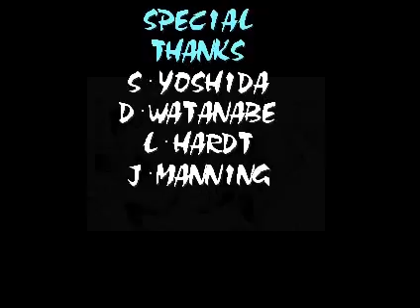Air Gallet 1CC - 7.29m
Player: blackoak
Recent run for the TRP-STGT at shmups forum. Marvel at the two careless deaths...